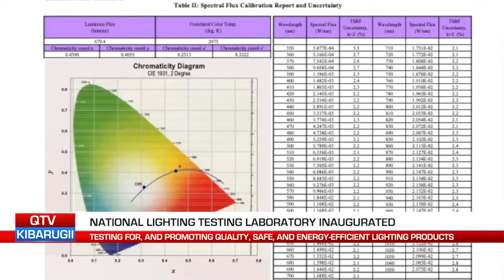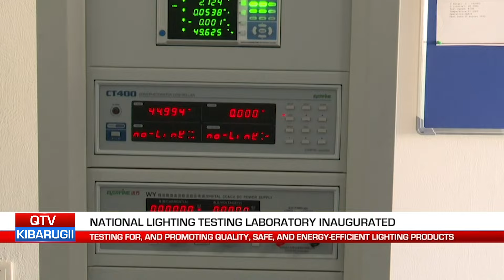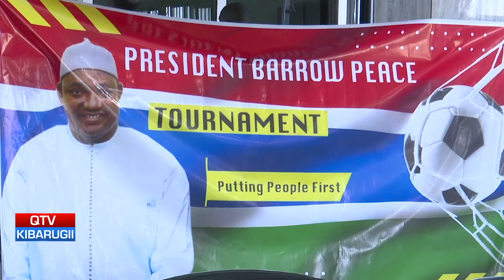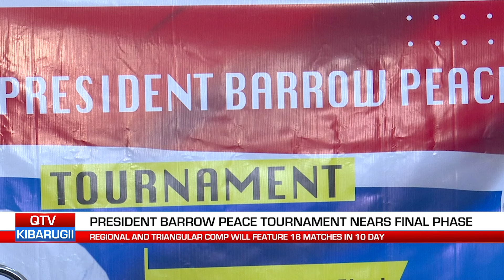QTV NEWS IN FULA 05.06.24